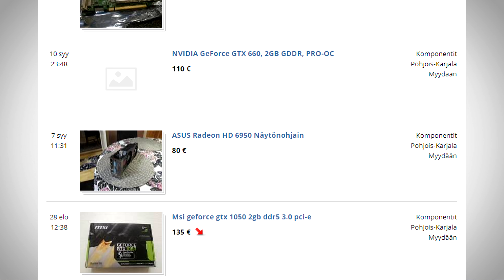”UUSI” NÄYTÖNOHJAIN!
Vanhalle näytönohjaimelle kävi köpelösti, joten nyt on uusi näytönohjain tietokoneessa! =)